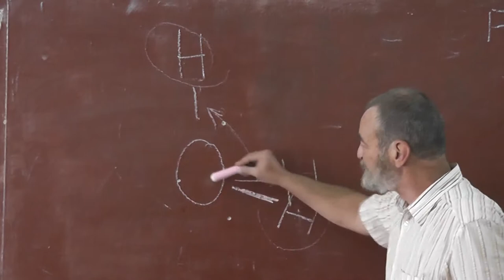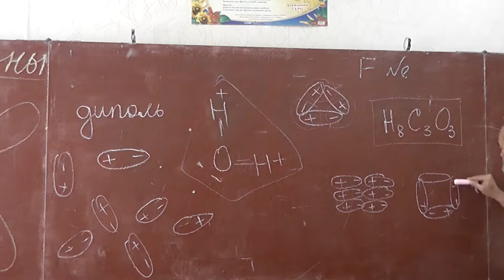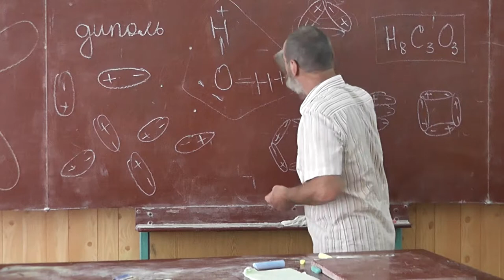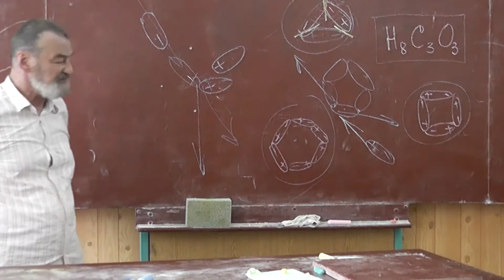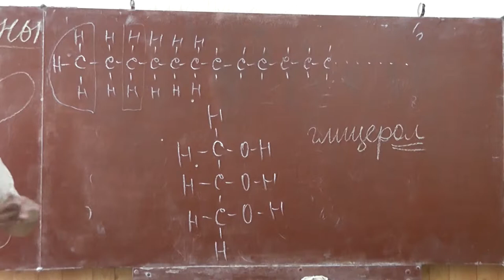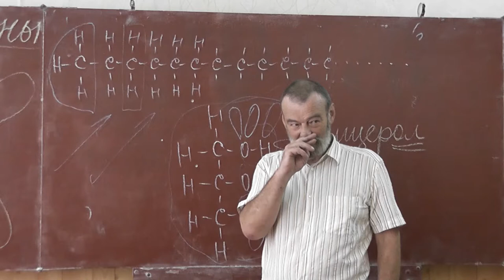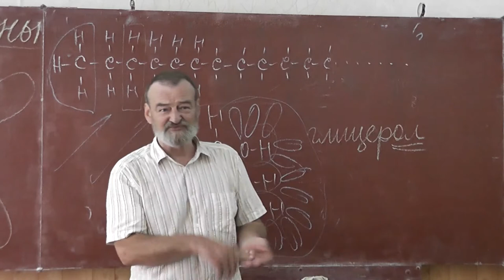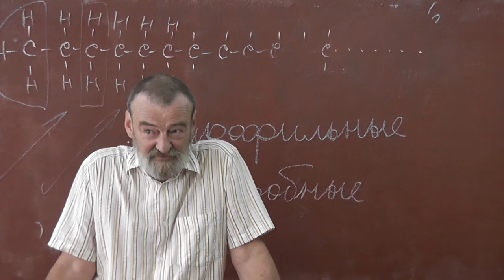10 Диполь. Температура. Водородная связь. Гидрофилы и гидрофобы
Диполь — молекула, в которой распределение заряда даёт два ярко выраженных полюса.
Водородная связь.
Структурная форма полиэтилена.
Глицерин — спирт.
Чёрный курильщик. Некоторые бактерии живут только при очень высоких температурах.
Гидрофобные и гидрофильные молекулы.